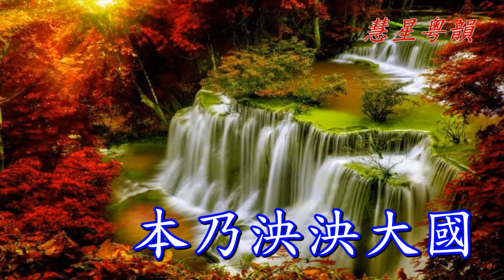我自橫刀向天笑 【音樂伴唱版】撰曲 蘇惠良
【慧星粵韻-粵曲伴唱音樂】